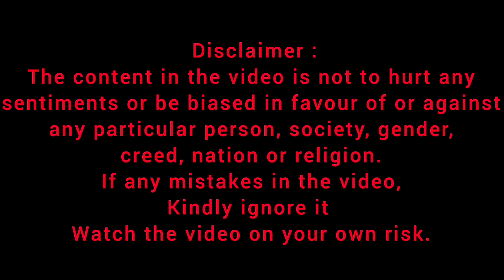Barbie girl teaching the fruits name, learn fruits name with fun learning video for kids viral short